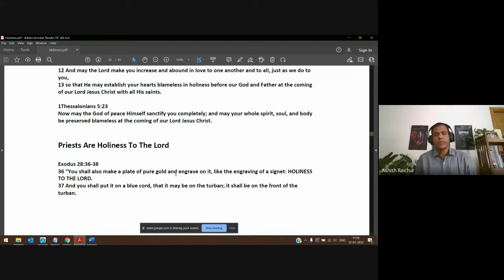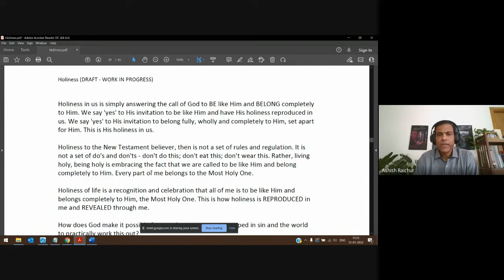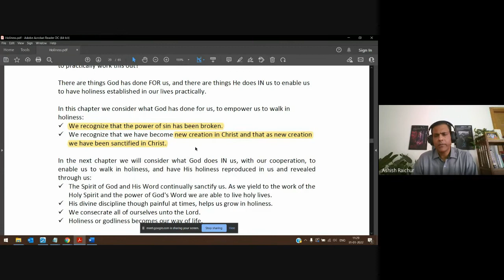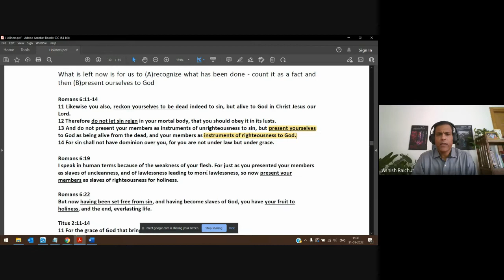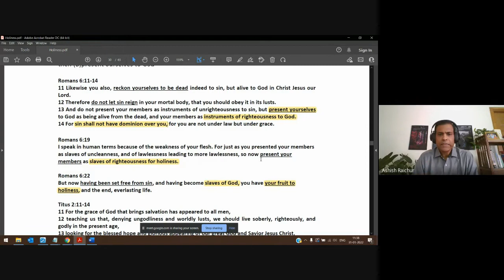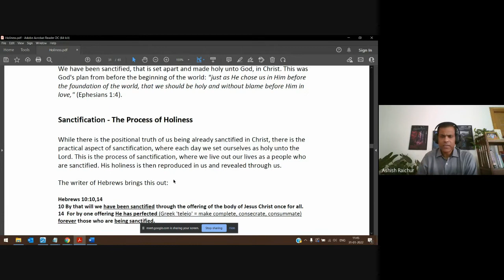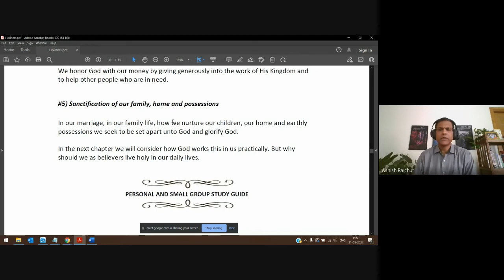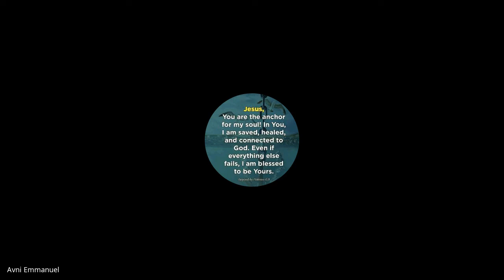Holiness | Lecture 6 : BC209-HOL-20220131